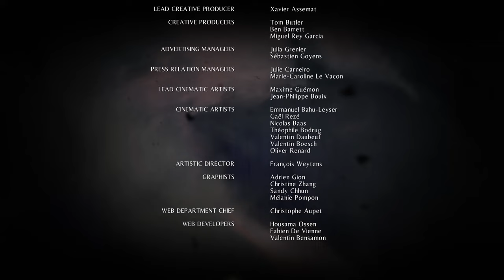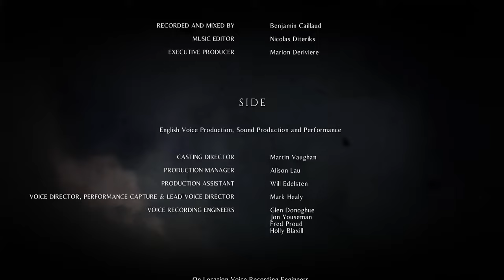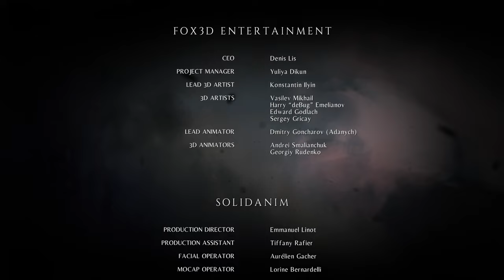Epilogue: For Each Other - Episode 17 - A Plague Tale (Innocence) Walkthrough Gameplay [PC]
Epilogue: For Each Other - Episode 17 - A Plague Tale (Innocence) Walkthrough Gameplay [PC] includes gameplay walkthrough of the game from someone who has never played this game in the past. This is the first time I have played this game. You will see my true reactions and I will be recording all of the way through the game.

Once this series is complete, I do plan on continuing on to the 2nd game, A Plague Tale (Requiem). So I hope you enjoy this series and come with me on the this adventure.

## Story

1348. The plague ravages the Kingdom of France. Amicia and her younger brother Hugo are pursued by the Inquisition through villages devastated by the disease. On their way, they will have to join forces with other children, and evade swarms of rats using fire and light. Aided only by the link that binds their fates together, they will face untold horrors in their struggle to survive. As their adventure begins… the time of innocence ends.